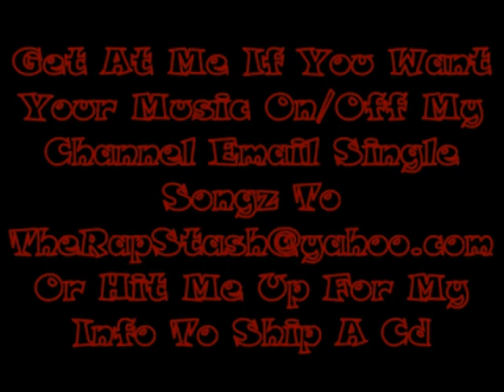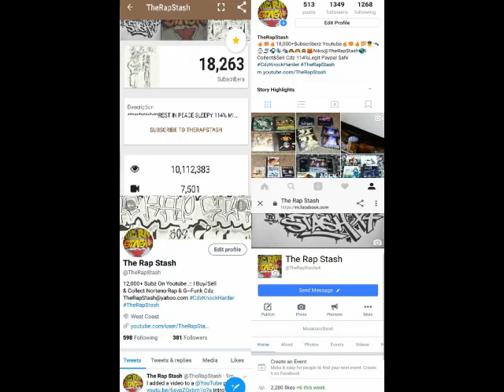Keep It Nappy By G-Wiz